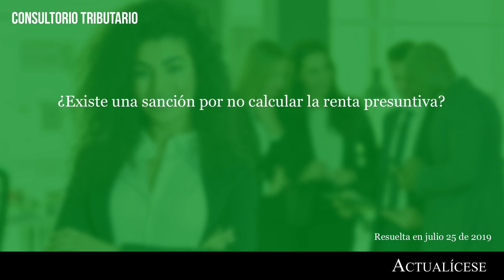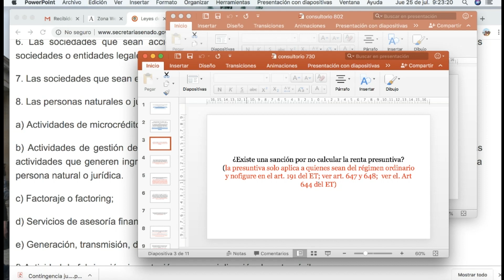Sanción tributaria por no calcular la renta presuntiva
¿Existe una sanción por no calcular la renta presuntiva?

Los contribuyentes que se encuentran obligados a presentar ciertas declaraciones tributarias, tales como la del IVA, de renta y de retención en la fuente, están expuestos al pago de sanciones de carácter fiscal cuando no lo hacen conforme a las disposiciones previamente establecidas por las leyes.

Diego Guevara, especialista en temas contables y tributarios, quien es muy conocido en este medio, da a conocer quiénes están obligados a calcular la renta presuntiva y cuál es la sanción por no hacerlo.